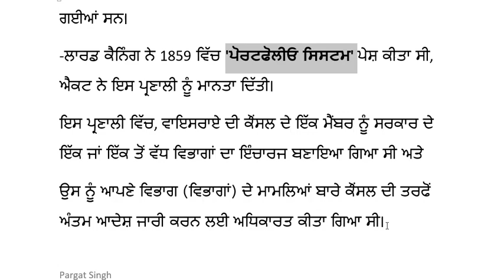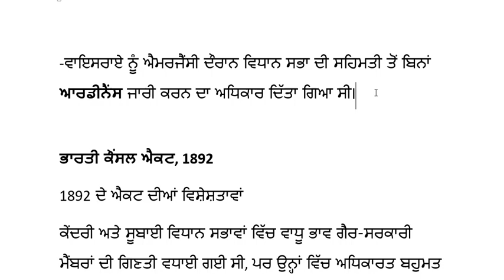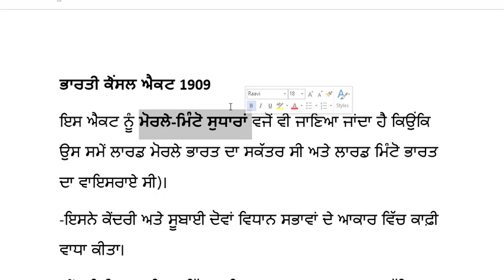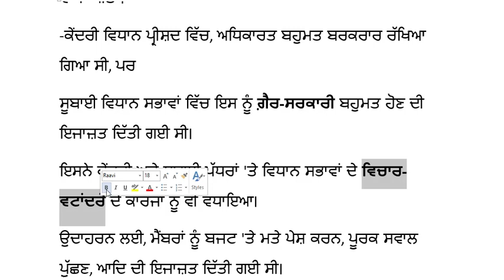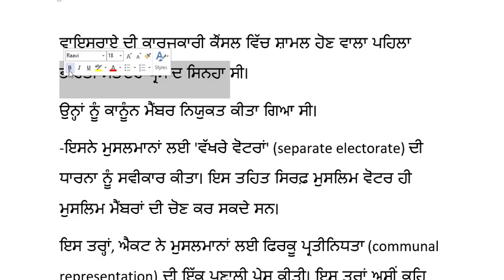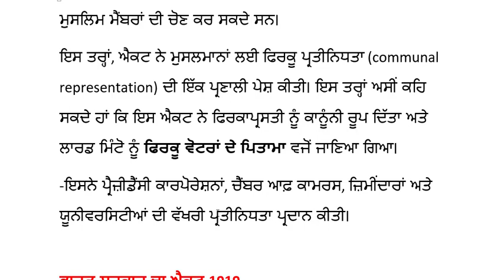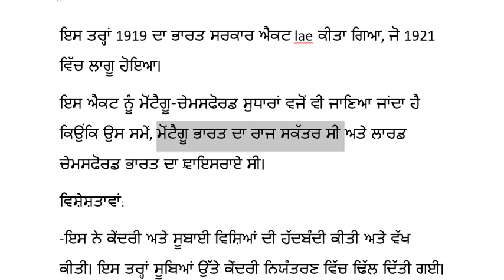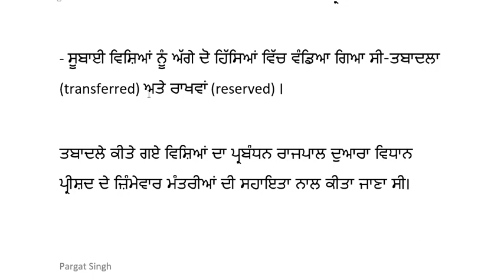ਭਾਰਤੀ ਰਾਜਨੀਤੀ | ਇਤਿਹਾਸਿਕ ਪਿਛੋਕੜ-Part 3 | Indian Polity for UPSC, PPSC, SSC and other Exams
top ias coaching in chandigarh
best ias coaching in chandigarh
vision ias chandigarh
droanacharya ias chandigarh
dronacharya academy for ias in chandigarh
best coaching for ias in chandigarh
dronacharya chandigarh
dronacharya ias academy
chandigarh ki best ias coachin
top 5 ias coaching in chandigarh
coaching for ias in chandigarh
raj malhotra ias ips chandigarh
chandigarh raj malhotra ias